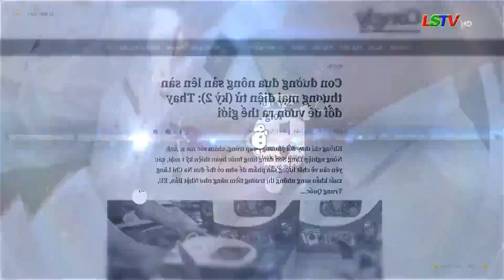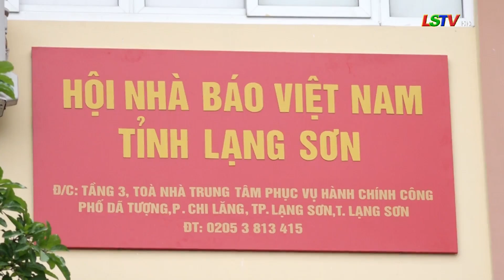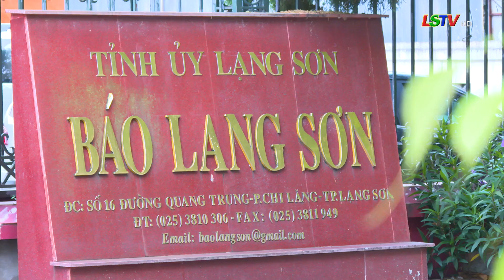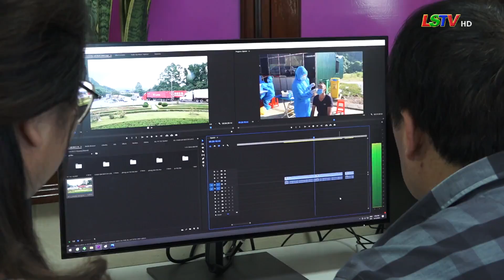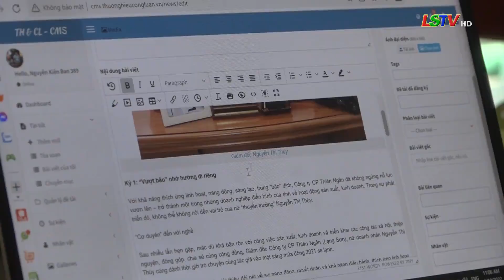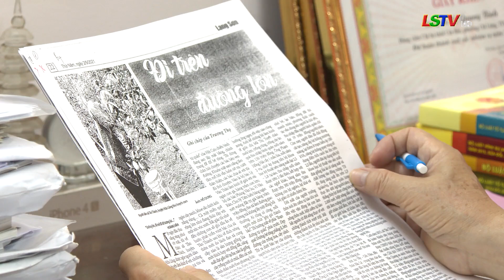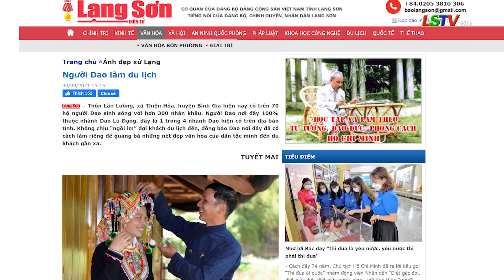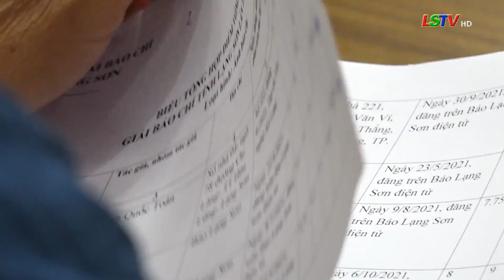Tiếp lửa đam mê trên hành trình sáng tạo | Đất và người Xứ Lạng